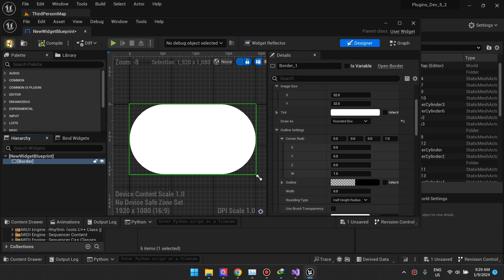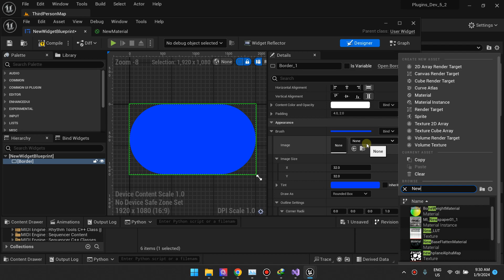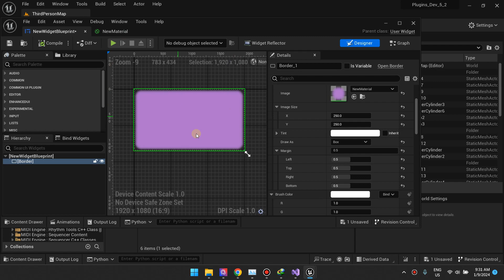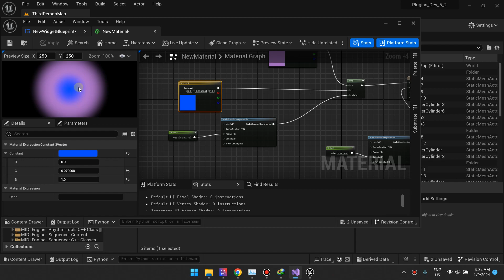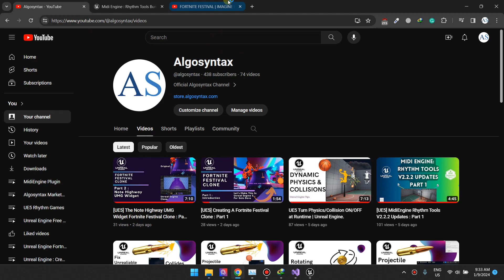[UE5] 2 Ways To Create Procedural Rounded Corners In UMG | Unreal Engine 5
Watch this video to learn about the top 2 ways to make rounded corners/borders in Unreal Engine 5 using UMG.